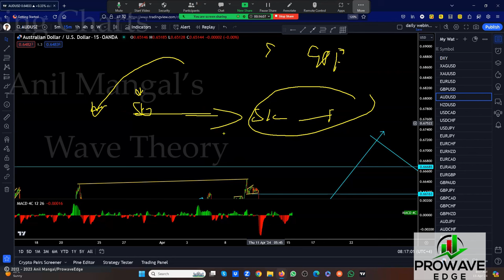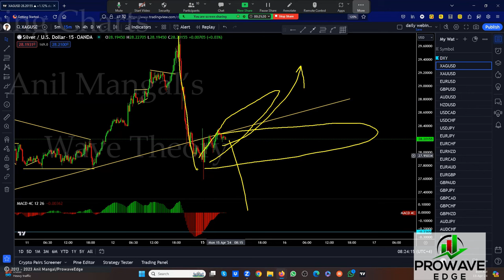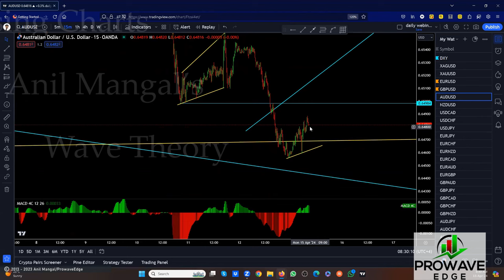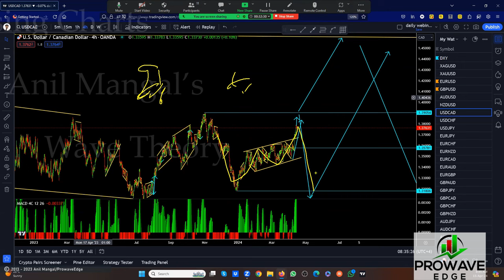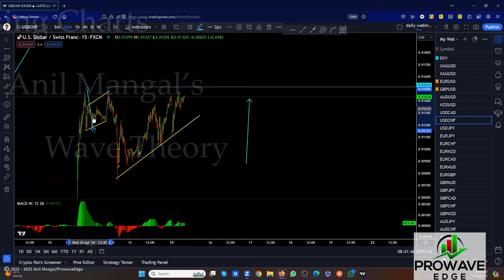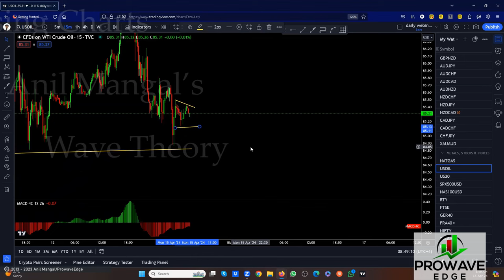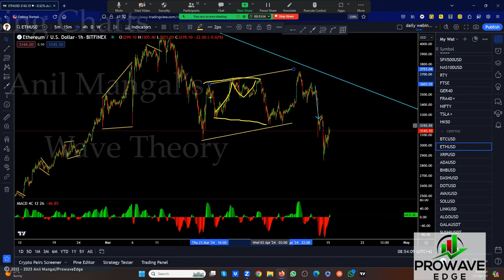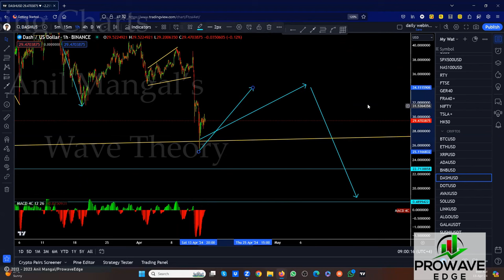FOREX TRADING: What to look for this week (April 15th - 19th).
Do you find forex trading, cryptocurrency trading, stock trading or the like  challenging. Do you find it's hard to keep your capital. You may find our method a bit complex, but once you learn it, it's not that difficult.

In this video we provide a weekly forecast for April 15th - 19th.
Please keep in mind that this forecast can change during the week, because of the ever changing patterns.

Alternatively, you can enroll in our installments program to receive daily recordings and gain access to our live  trading rooms during the London and New York sessions. With the installments program, you can save up for the course, and the daily recordings and trading room access are complimentary. To learn more, please click on the Skype link below to contact Anil.

Please, trade with care.